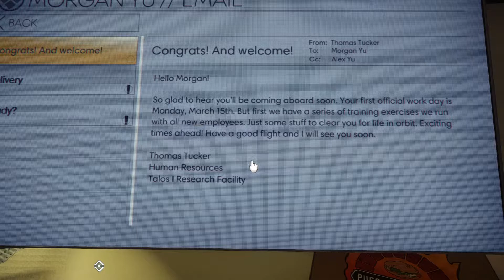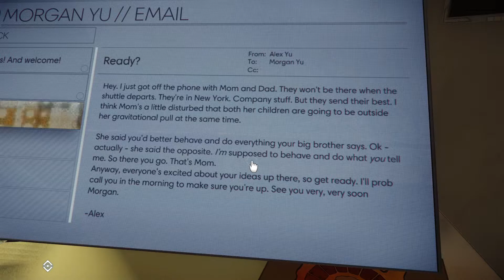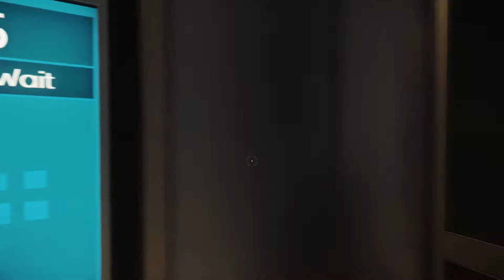Good Morning Morgan | Let's play Prey part 1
Hey peeps!
We're starting a new adventure!
But before we can go to space with our brother, we need to run some tests. What could possibly go wrong?

or on twitter!

Thanks!